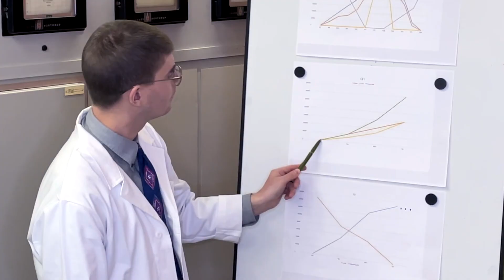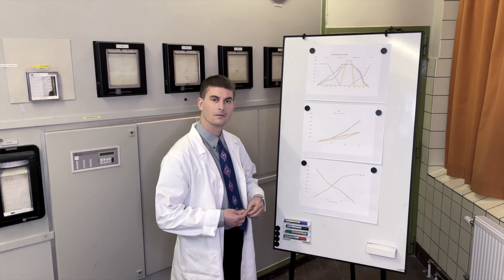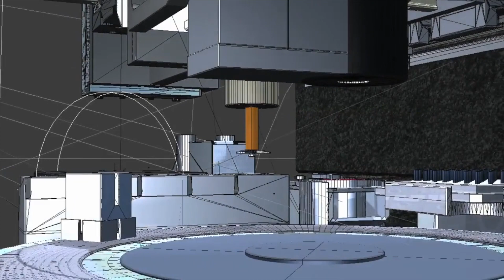How I feel music video with Alexandria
I sin senaste release How I Feel fortsätter Alexandria att utforska förhållandet mellan disco och blues, filtrerat genom sina kollektiva erfarenheter av de mänskliga villkoren.

Denna gång hyllar Alexandria arbetsplatsen, trots dess inneboende meningslöshet. De flirtar med det klichéartade och omfamnar boogiewoogien, samtidigt som de sätter sin tillit till vetenskapen och rocken. Med influenser som James Murphy, Kylie Minogue och Slavoj Žižek gräver Alexandria djupare i gemene mans inre beskaffenhet.

How I Feel är inspelad och producerad av Erik Forsberg i Örnsbergs Musikstudio 2021.